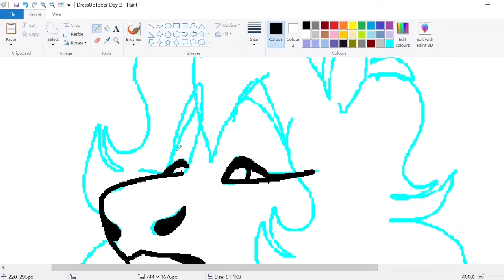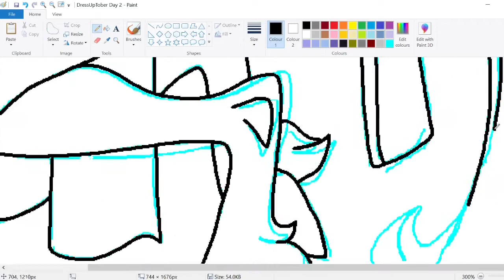MS Paint Speedpaint - Dressuptober Day 2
Not too pleased with this one ='D

Song: Bright Eyed Blues - Unicorn Heads